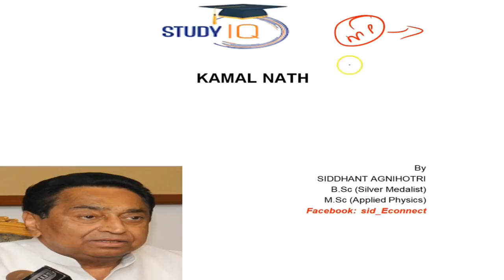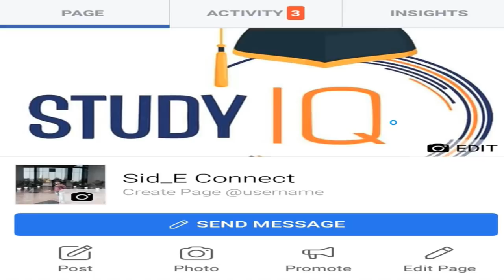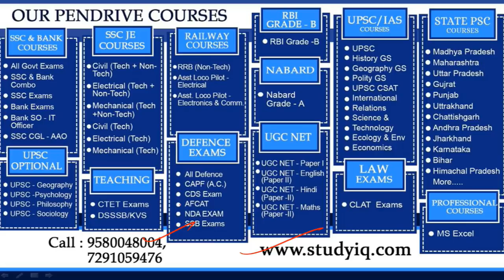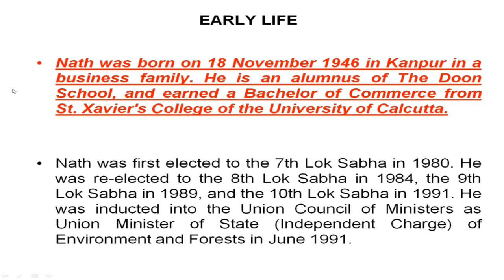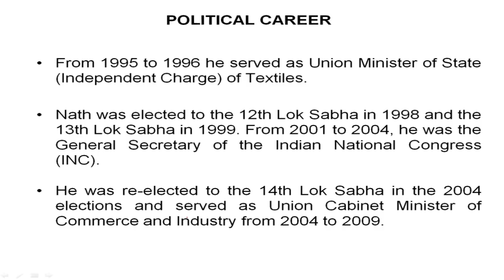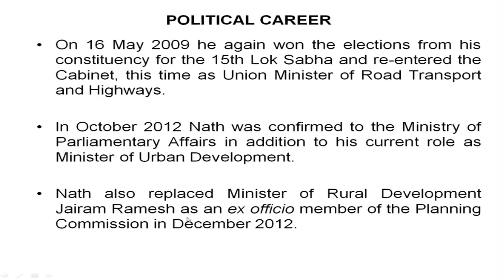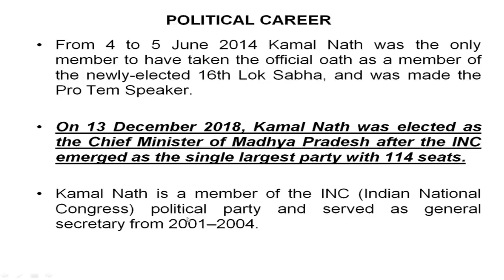Biography of Kamal Nath, Chief minister of Madhya Pradesh and senior politician of Congress party